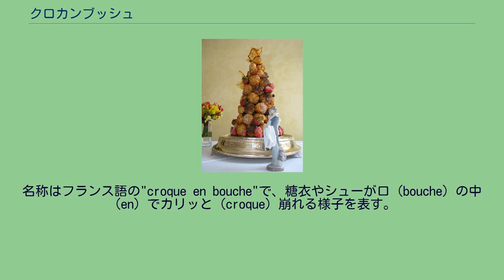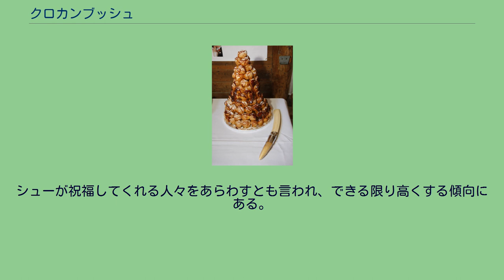クロカンブッシュ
クロカンブッシュ（仏: croquembouche）はフランスのシュー皮で出来た菓子。
名称はフランス語の"croque en bouche"で、糖衣やシューが口（bouche）の中（en）でカリッと（croque）崩れる様子を表す。
"Croquenbouche"または"croquebouche"とも表記される。
「サント・ノーレ」（Saint-Honoré）と呼ばれることもある。
ウェディングケーキ 台の上に、カスタードクリームを入れた小さなシューを飴やカラメルなどの糖衣で貼り付けながら円錐型に積み上げた飾り菓子。
フランスではウエディングケーキとして使われる。
シューはキャベツを表し、子孫繁栄の願いと豊かな収穫を願う物である。
二人で持った木槌で割りながら分けて参列客に配る。
クロカンブッシュの頂上には夫婦の像やドラジェや飴細工のバラを飾る。
シューが祝福してくれる人々をあらわすとも言われ、できる限り高くする傾向にある。
また洗礼式やクリスマスケーキなど、結婚式以外のお祝い事にも使われる祝い菓子である。
「ピエスモンテ」（Pièce montée）の一種とされる。